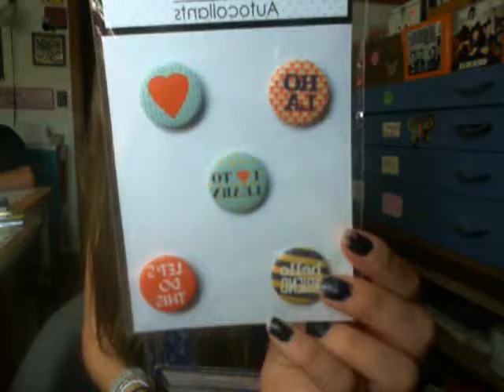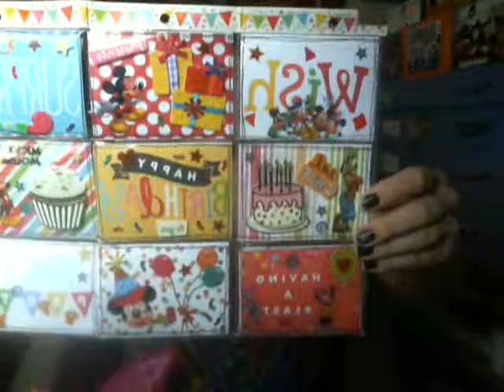Birthday Pocket Letter from Yaleidy Ramos